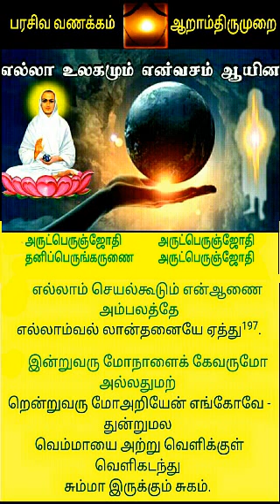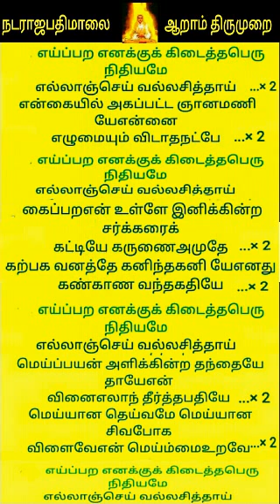நடராஜபதி மாலை/ஆறாம் திருமுறை